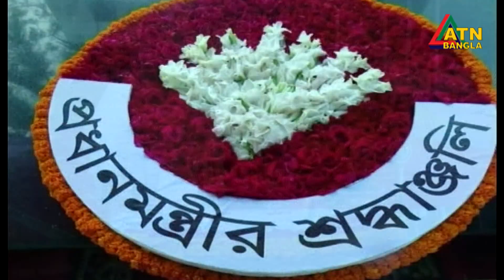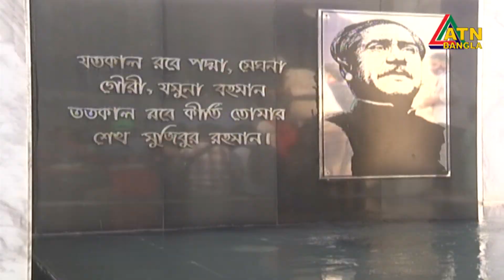এটিএন বাংলা দুপুর ১২ টার সংবাদ । 17.03.2022 | ATN Bangla News